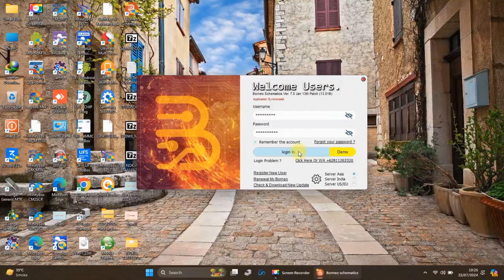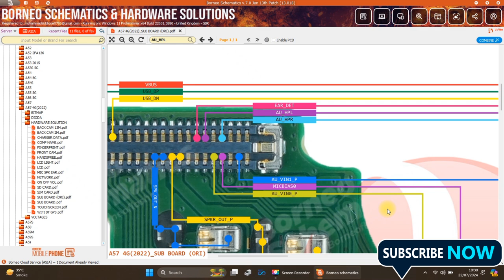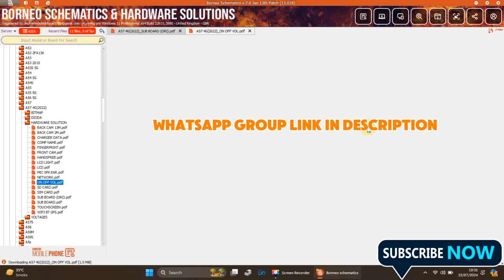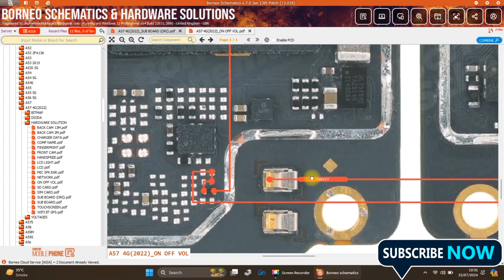Oppo A57 4G charging and On off keys Solution....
Free Borneo Hardware Solutions on demand